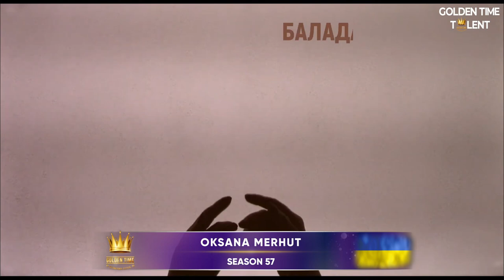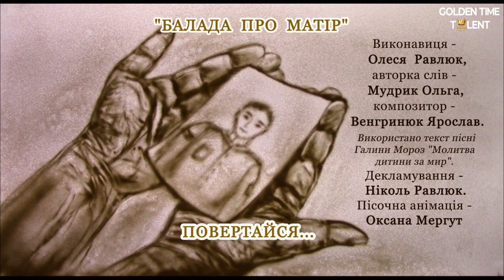GOLDEN TIME TALENT | 57 Season | Oksana Merhut | Sand animation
Member/team name: Oksana Merhut

 The country: Ukraine | City: Khmelnytskyi

 Nomination: Sand animation

 Name of competitive work: Пісочна анімація на пісню, яку виконує Олеся Равлюк "Балада про матір"

Work size: 5.04 хвилини

Execution material: Пісочна анімація

History of the creation of the work: "Балада  про  матір", пісочна анімація на пісню, яку виконує    Олеся  Равлюк,
авторка слів -  Мудрик Ольга,
композитор -  Венгринюк Ярослав.
Використано текст пісні Галини Мороз "Молитва дитини за мир".
Декламування Ніколь Равлюк.
Візуальний  ряд - пісочна анімація Оксани Мергут

Participation in other competitions and festivals / creative achievements: Oksana Merhut,
Майстер анімаційних мистецтв, володарка ордену першого президента "Берегиня України", автор програми для професійного навчання  пісочній анімації з грифом Міністерства освіти та науки України;  керівниця Центру анімаційних мистецтв та оствітньо-мистецької організації "Перша професійна школа пісочної анімації", переможниця Всеукраїнських та Міжнародних мистецьких конкурсів, педагог, викладач вищої категорії з педагогічним  званням "Методист", дизайнер, художник-конструктор, автор наукових статей, енергопрактик, майстер багатовимірного зцілення.

В анімаційному мистецтві ( пісочне, світлове, зоряне шоу) - більше 10 років.